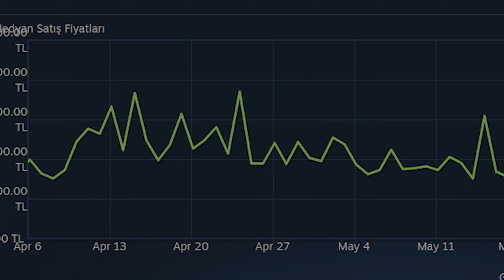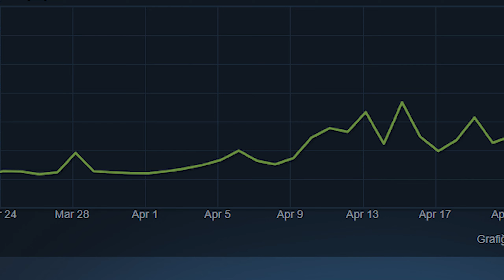CS2 SKİN FİYATLARINI NASIL ETKİLEYECEK?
Bu videoda sizlere cs2 sonrası skin fiyatları nasıl şekillenebilir anlattım, Söylediklerim yatırım tavsiyesi değildir, kendi fikirlerinizle eylem alınız.

cs2
cs2 ne zaman
cs2 çıkış tarihi
cs2 sistem gereksinimleri
cs2 ne zaman çıkıyor
cs2 nasıl oynanır
cs2 ne zaman gelecek
cs2 steam
cs2 açık beta
cs2 account
cs2 ak47
cs2 access
cs2 awp
cs2 ayrı bir oyun mu olacak
cs2 anti cheat
cs2 acid fade
cs2 agents
awp duality cs2
awp sun in leo cs2
aisys cs2
cs2 bileşiğinin adı
cs2 beta
cs2 beta nasıl girilir
cs2 beta kodu
cs2 beta code
cs2 bronze deco
cs2 beta ne zaman
cs2 beta access
cs2 başvuru
cs2 buy menu
beta cs2
best cs2 skins
buy cs2 account
best cs2 settings
blackberry cs2 battery
bind jump throw cs2
boss cs2
blue steel cs2
black pearl cs2
cs2 ciktimi
cs2 console not opening
cs2 case hardened
cs2 çıktı mı
cs2 crosshair
counter strike 2 cs2
counter strike cs2
counter strike net cs2
can i play cs2
csgo vs cs2
crack cs2
caniveau cs2
case hardened cs2
crosshair cs2
cs2 çıktı
cs2 çıkınca kasa fiyatları artar mı
cs2 çıkınca skinler artar mı
cs2 çıkıyor
cs2 çıkacak mı
cs2 çıkış tarihi technopat
cs2 çıkması
cs2 ne zaman çıkacak
cs2 ne zaman çıkacak technopat
cs2 ne zaman çıkar
cs2 ne zaman çıkacak tarih
cs2 çıktığını nasıl anlarız
cs2 çıkınca skin fiyatları artar mı
cs2 de değerlenecek skinler
cs2 download
cs2 date
cs2 düşürme
cs2 de seçkin olacak mı
cs2 drop
cs2 de vac ban kalkacak mı
cs2 davet
cs2 deagle
cs2 duyuruldu
damascus steel cs2
drop cs2
deco bronze cs2
date cs2
doppler cs2
cs2 erişim kodu
cs2 ekşi
cs2 erişim
cs2 etkileşim türü
cs2 erişimli hesap
cs2 ertelendi mi
cs2 erişimli hesap satın al
cs2 empress
cs2 early access
cs2 en pahalı skin
cs2 fiyat
cs2 fps gösterme
cs2 faceit
cs2 fps düşürür mü
cs2 fps gösterme kodu
cs2 fps test
cs2 first major
cs2 f10
cs2 fade
cs2 fpl
ftu cs2
faceit cs2
famas commemoration cs2
first cs2 major
friends who have cs2
fps cs2
freehand cs2
f10 cs2
friends with cs2
first cs2 tournament
cs2 geldi mi
cs2 güncelleme
cs2 gereksinimleri
cs2 geldiğini nasıl anlarız
cs2 güncellemesi ne zaman
cs2 güncellemesi
cs2 geldi
cs2 güncellemesi ne zaman gelecek
cs2 gameplay
cs2 güncellemesi kaç gb
gut knife doppler cs2
glock gamma doppler cs2
gold arabesque cs2
golden coil cs2
gloves in cs2
get cs2
cs2 photoshop
cs2 nedir
g2 cs go
g2 cs go hltv
cs 2
cs2 hesap
cs2 hesap satın al
cs2 herkese açık mı
cs2 hangi ayda çıkıyor
cs2 hangi platformda
cs2 hesap satış
how to play cs2
how to get cs2
how to get cs2 beta
how to play cs2 beta
how to join cs2 beta
how can i play cs2
how to get access to cs2
how to access cs2
how to get cs2 beta key
how to drop cs2
cs2 invite
cs2 için yatırım
cs2 inspect
cs2 iyonik mi
cs2 için skin önerisi
cs2 iptal mi
inferno cs2
is cs2 free
cs2 june 14
cs2 jump throw bind
cs2 kaç gb
cs2 kaç tl
cs2 kimya
cs2 kimlere geldi
cs2 konsol açılmıyor
cs2 kasa fiyatları
cs2 kaç tick
cs2 kukri
cs2 key
cs2 kaç gb güncelleme
karambit doppler cs2
cs2 logo
cs2 launch date
cs2 li hesap
cs2 limited test
cs2 leaks
cs2 minimum sistem gereksinimleri
cs2 major
cs2 m4a1s
cs2 minimum system requirements
m4a1s cs2
mac 10 silver cs2
mirage cs2
mac 10 sakkaku cs2
mp7 fade cs2
m4a4 cs2
mac 10 disco tech cs2
mirage cs2 bug
major cs2
cs2 nasıl girilir
cs2 nasıl indirilir
cs2 nasıl düşer
cs2 nasıl alınır
cs2 ne kadar
nightwish cs2
net graph cs2
nasıl cs2 oynanır
neon revolution cs2
nuke cs2
new cs2 update
new inferno cs2
new cs2 skins
new cs2
cs2 operasyon
cs2 operation
cs2 official release date
cs2 open beta date
cs2 oynamak için
cs2 overpass
cs2 open beta release date
ohnepixel cs2
online photoshop cs2
ohnepixel cs2 knives
cs2 özel beta kodu
cs2 paralı mı
cs2 paralı mı olacak
cs2 parlayan skinler
cs2 prime
cs2 release date
cs2 release
cs2 release date 2023
cs2 reddit
cs2 rank sistemi
cs2 release date reddit
cs2 resmi çıkış tarihi
cs2 raw input
cs2 requirements
cs2 release notes
rmr stickers cs2
reddit cs2 release date
cs2 skin fiyatları artar mı
cs2 system requirements
cs2 skins
cs2 satın al
cs2 sistematik adı
cs2 sistem gereksinimleri minimum
cs2 seçkin
cs2 satılık hesap
steam cs2
cs2 tarih
cs2 tickrate
cs2 test
cs2 technopat
cs2 trailer
cs2 tam tarih
cs2 tahmini çıkış tarihi
cs2 topluluk sunucuları
talon knife cs2
test cs2
cs2 unlost
cs2 usp
cs2 update date
cs2 update ne zaman
cs2 update blog
cs2 usps
cs2 ücretli mi
usp printstream cs2
uscita cs2
unknowncheats cs2
usp-s purple ddpat cs2
unlock cs2
cs2 ücretsiz mi
cs2 ücretli mi olacak
cs2 vac ban
cs2 vs valorant
cs2 vs csgo
cs2 vs csgo fps
cs2 video
cs2 vac ban kalkacak mı
valve cs2
visqueen cs2 gas membrane
văn lang cs2
view cs2
viết công thức lewis của cs2
view cs2 van price
vanilla knives cs2
volta cs2
view cs2 foton
vertigo cs2
cs2 ye nasıl girilir
cs2 yanma tepkimesi
cs2 yatırım
cs2 yükseltgenme basamağı
cs2 yenilikler
cs2 ye nasıl sahip olunur
cs2 yeni güncelleme
cs2 yeni bıçak
cs2 youtube
cs2 yi kimler oynayabilir
youtube cs2 smoke
how do you play cs2
cs2 zeus skin
cs2 zeus
cs2 zeus skins
zeus cs2
zeus skin cs2
zeus skins cs2